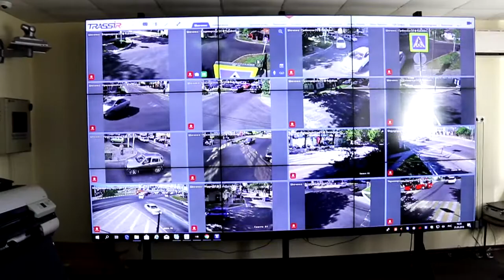Новый спасательный пост установят под Анапой